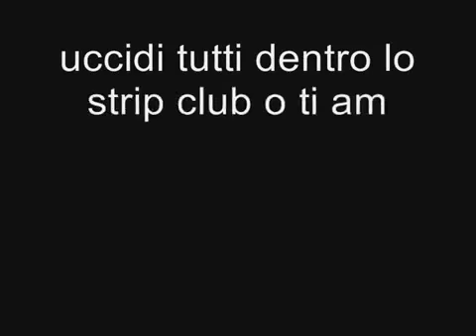GTA 4: enigmista 7 parte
la rissa! che voleva un utente di youtube